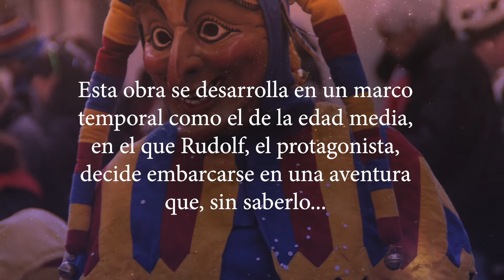Booktrailer: 'El bufón de las siete máscaras'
Esta obra se desarrolla en un marco temporal como el de la edad media, en el que Rudolf, el protagonista, decide embarcarse en una aventura que, sin saberlo, paralelamente al verse forzado a superar ciertos obstáculos, aun siendo un viaje a tierras lejanas, le conducirá a un viaje hacia lo más profundo de sí mismo.

En su camino, con el objetivo de conseguir un fruto, en cierto modo, mágico, se irá superando y conociendo personajes peculiares de los que irá aprendiendo facetas desconocidas para él hasta ese momento.

Curiosamente, simultáneamente a su aventura por tierras desconocidas, en el castillo donde vivía y alrededores de este, se irán sucediendo una serie de acontecimientos que tornarán el ambiente y que decidimos dejar al lector que los descubra por sí mismo experimentando más íntegramente el desenlace.